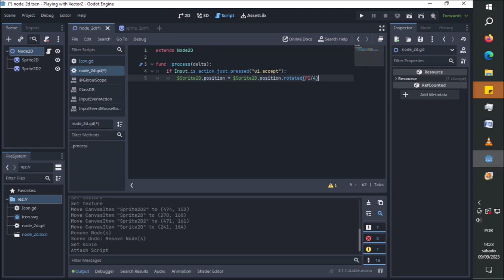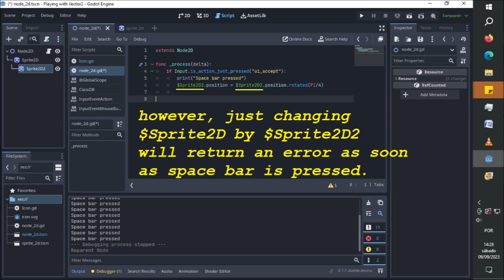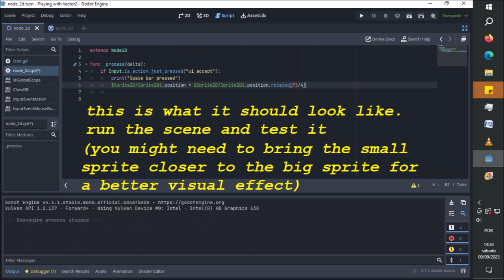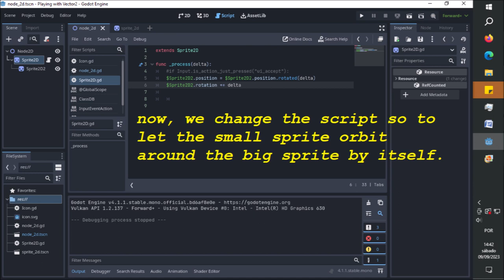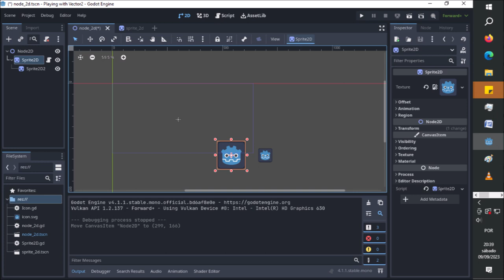Godot 4.1.1 - Using rotated() with different scripts and nodes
A very simple example of what rotated() function (or "method") can do in Godot 4.1.1. Also some explanation of how syntax changes according to where the script is attached in the scene tree.